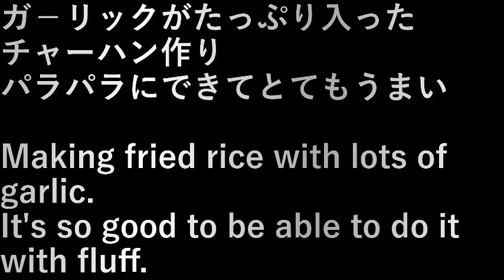ガ－リックチャーハン作り(2023.2.16) Making Garlic Fried Rice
ガ－リックがたっぷり入ったチャーハン作り。
パラパラにできてとてもうまい。

Making fried rice with lots of garlic.
It's so good to be able to do it with fluff.

設備屋の適当田舎暮らし